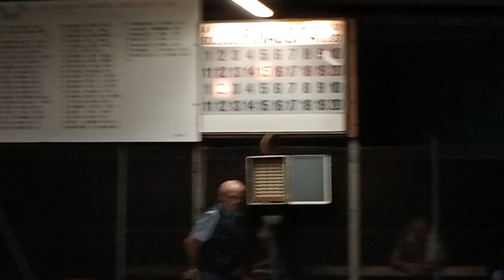15R 03V VID20240820214652